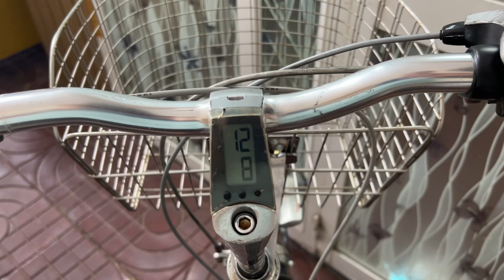(Đã Bán Về Long An) Bridgestone Villetta Nội Địa Nhật | Ship Toàn Quốc | 0898831234 Phúc